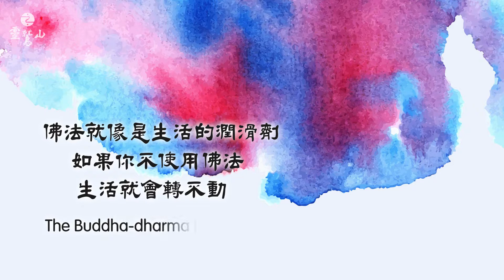靈鷲山 - 你今天禪了嗎？《生活潤滑劑》Chan Meditation (Chan Master Hsin Tao)